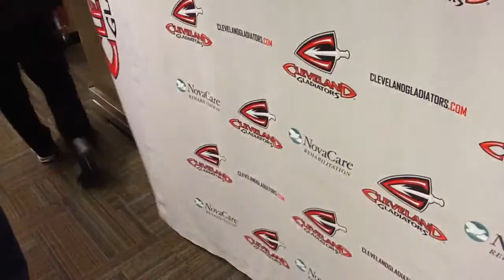Post Game- Gladiators vs. VooDoo (6.16.12)- Coach Thonn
Coach Thonn speaks with the media following the loss to the New Orleans VooDoo.